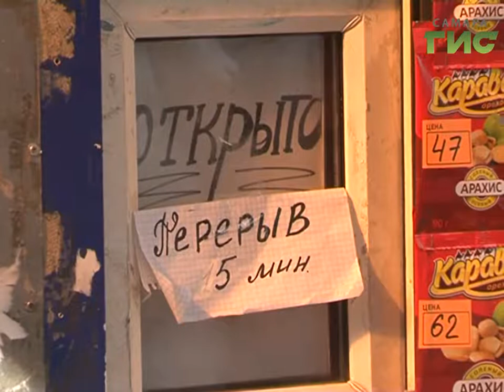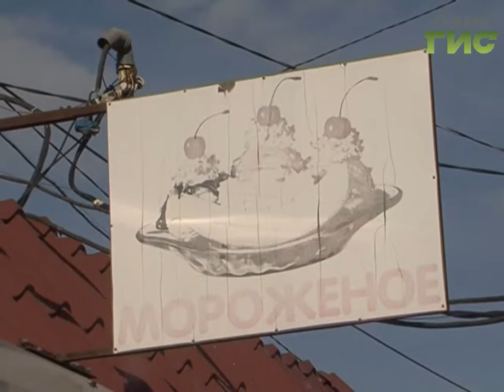В Самаре война с теневой экономикой продолжается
Борьба с нелегальными торговцами на самарских улицах  продолжается. Работа эффективнее, если в ней участвуют жители вместе с управляющими микрорайонов. Общественные советы, созданные по инициативе губернатора, активно работают с местным населением и их обращениями. Каждую неделю представители ОСМ выходят в рейды и проверяют торговые точки. Как борются с нелегальными киосками на улице Антонова-Овсеенко.